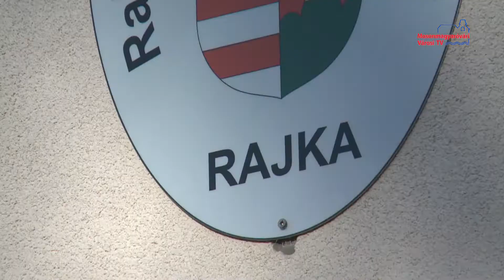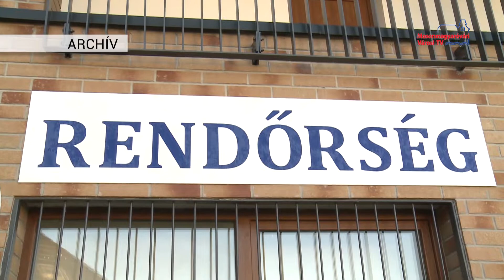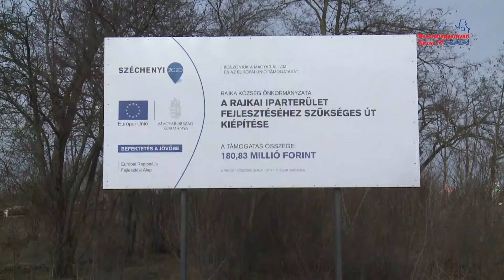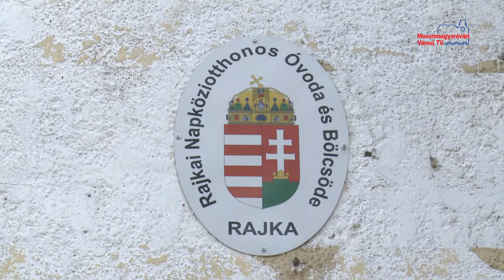Iskolakorszerűsítés, útépítés, egészségház Rajkán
Berendezték az egészségházat, energetikai korszerűsítésen esett át az általános iskola és az iparterület fejlesztéséhez szükséges út is megépült Rajkán 2019-ben. A polgármester szerint mozgalmas és sikeres évet tudhat maga mögött a település.